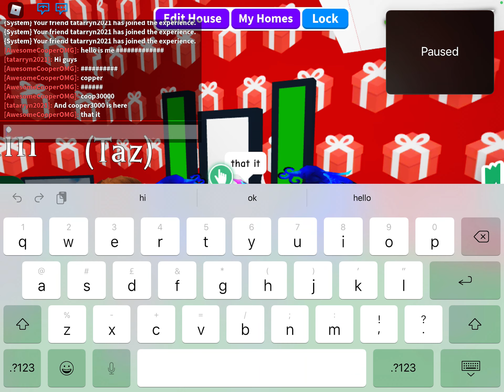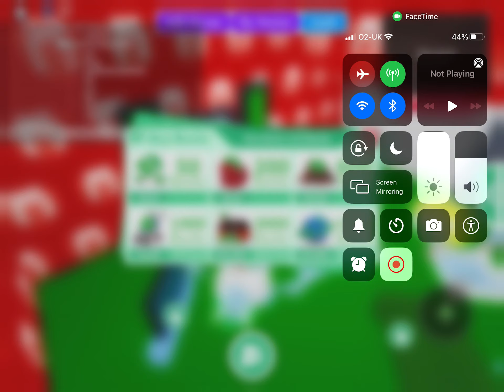18 June 2021